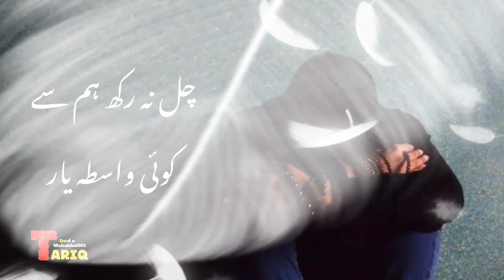Janta Hon Hai Yahi Haqeqat par || New whatsapp status || Dardemuhabbat001